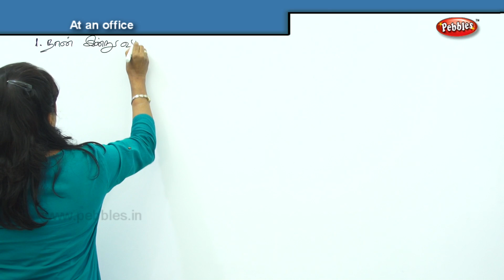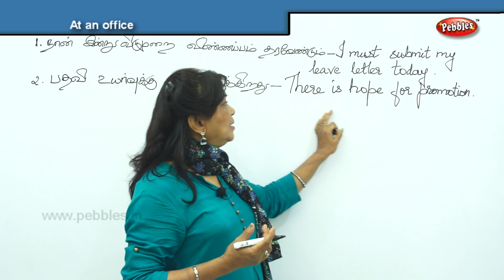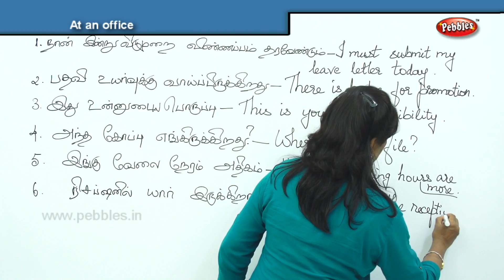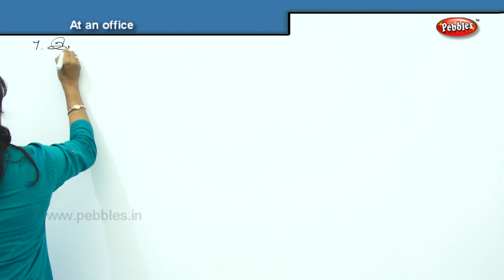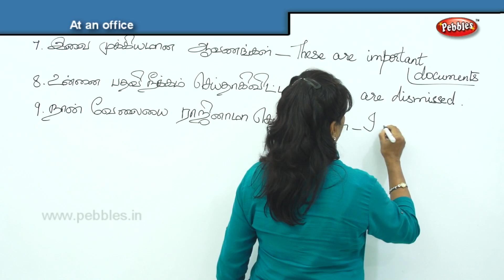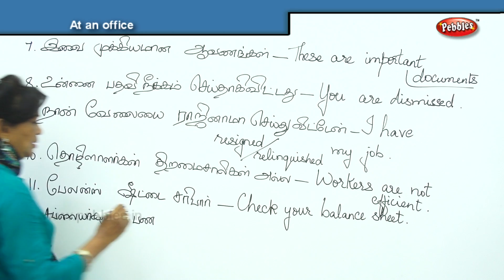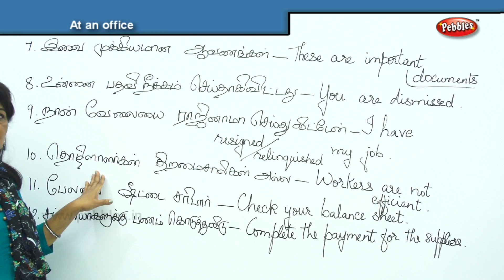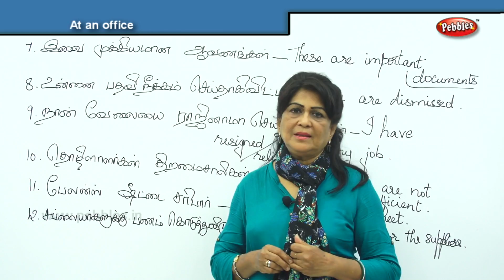At an office | Spoken English Conversations through Tamil | Learn to Speak English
Spoken English Conversations through Tamil | Learn to Speak English | Learn basic english | Basic English Grammar Through Tamil | Learn English Through Tamil